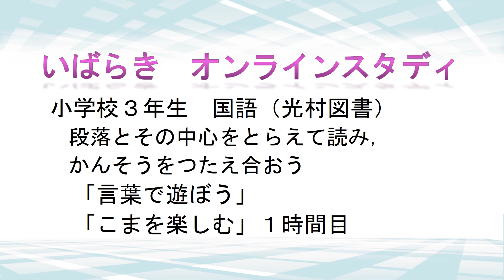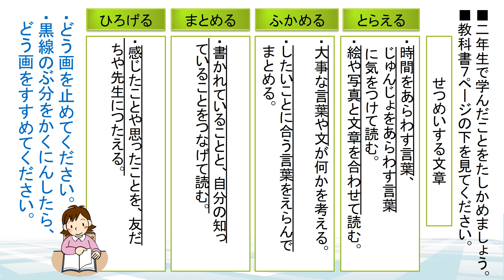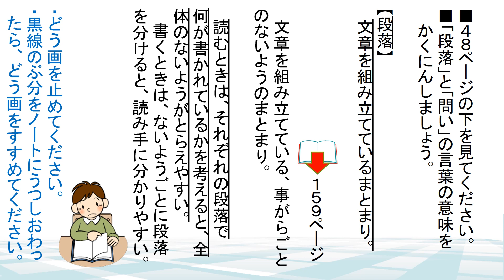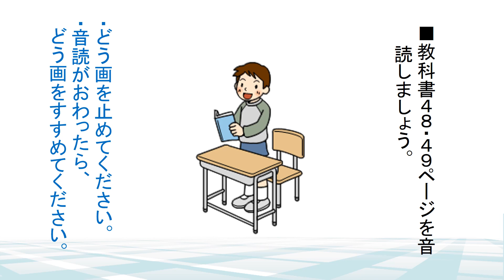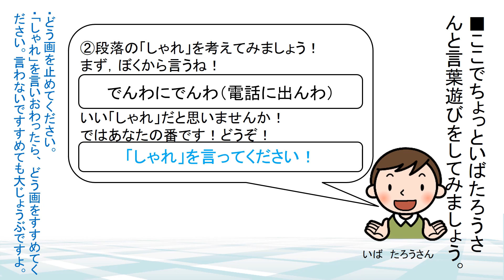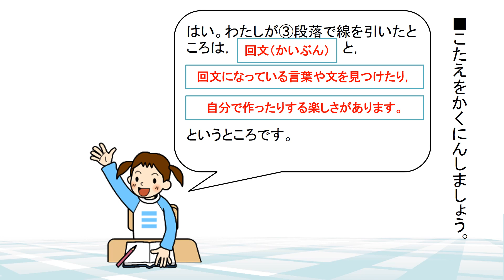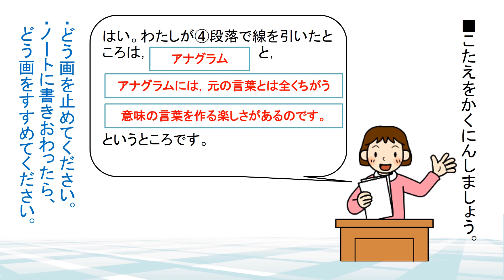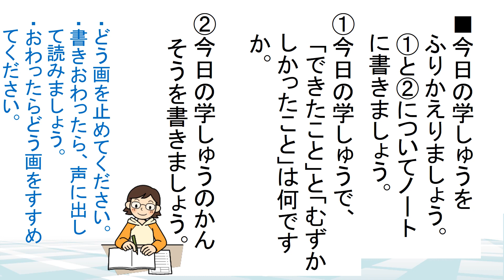小3国語（光村図書）コマを楽しむ①